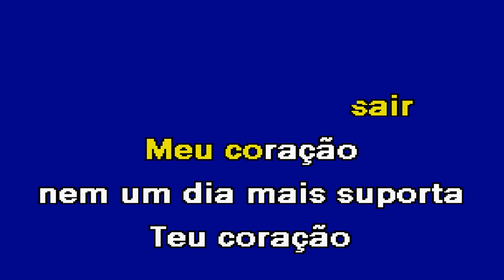CORAÇÃO FINGIDO Romana Karaoke